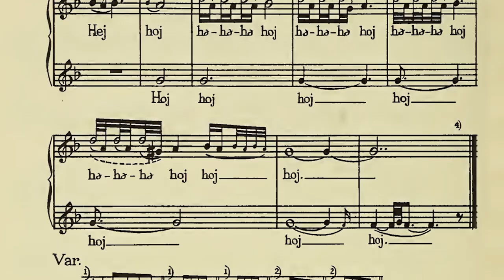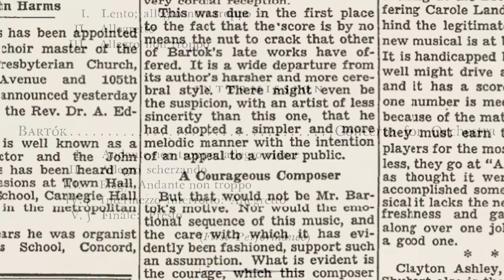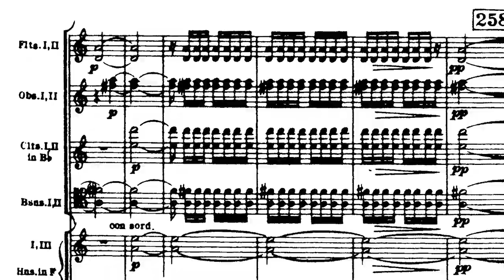Behind the Music: Bartok's Concerto for Orchestra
On August 19 at Tanglewood, Andris Nelsons and the BSO conclude the afternoon program with perhaps Koussevitzky's most famous commission, Bartók's incandescent Concerto for Orchestra, which the BSO premiered in 1944.